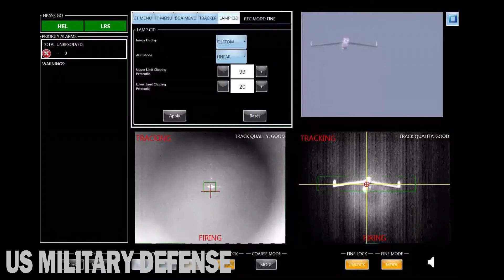Lockheed Martin receives contract to develop laser weapons for U.S. fighter jets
Lockheed Martin was awarded a $26.3 million contract to develop a laser weapon for US fighter jets. The US Air Force plans to test the weapon by 2021. The laser will be used for self-defense against ground-to-air and air-to-air weapons – and possibly more.